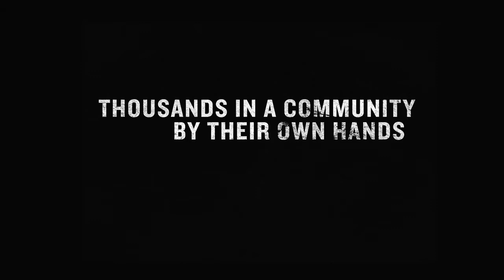The Peace Agency Documentary Trailer.mov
The Peace Agency is a feature length character- and dialogue-driven documentary about Lian Gogali and her fight to create an interfaith school of peace and justice for marginalized women. The film is set in Poso, Indonesia, a place that is struggling to overcome years of fierce Muslim-Christian violence.
The Peace Agency is an emotionally powerful and thought-provoking film, depicting the difficulties women face -- and the triumphs they can achieve -- in Indonesia. It captures the blunt realities of living on the margins of a country still struggling to embrace the concept of women's rights. It documents how the vision and dreams of one courageous and determined individual can make a difference in the lives of many.